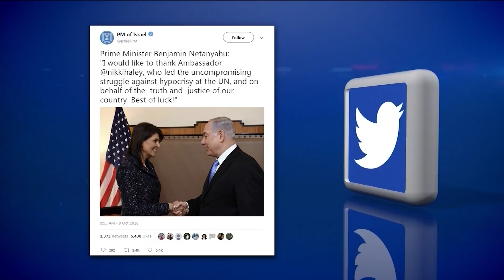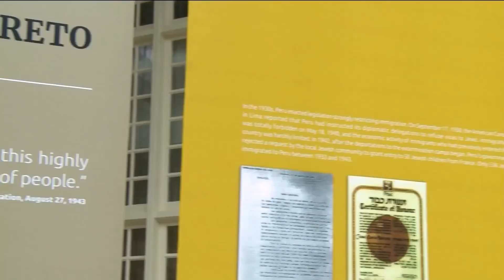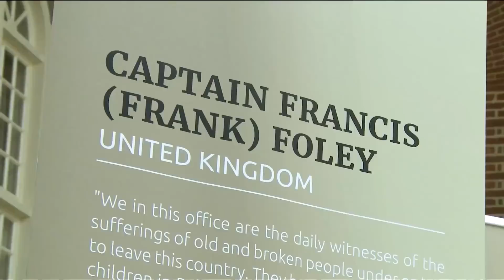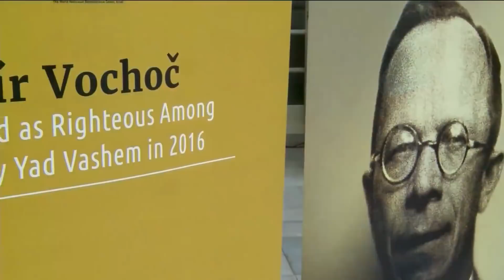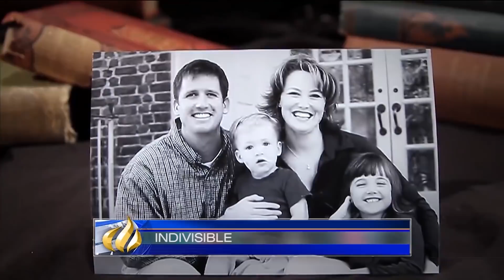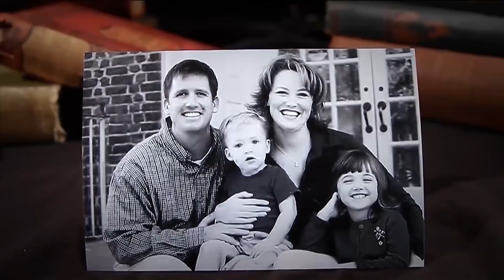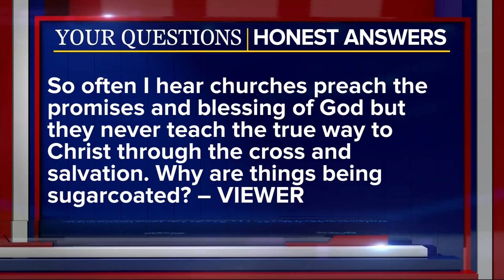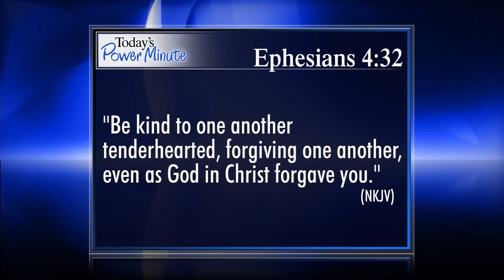The 700 Club - October 10, 2018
The true story of an Army veteran who comes home to declare war on his own wife. Plus, we’re praying for you on today’s 700 Club.